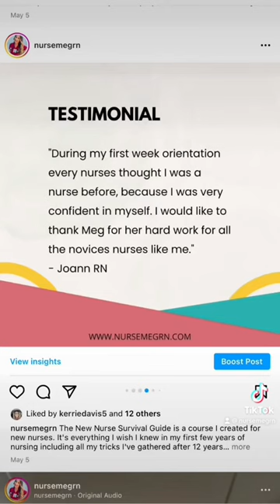The Best NCLEX Study Program - Testimonials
Shop the BEST NCLEX Study Guide today on my website!

MY FAV LINKS:

• The ONLY thing I’ll put on my face: Herbal Face Food beauty serums